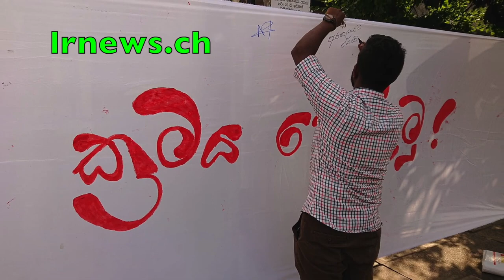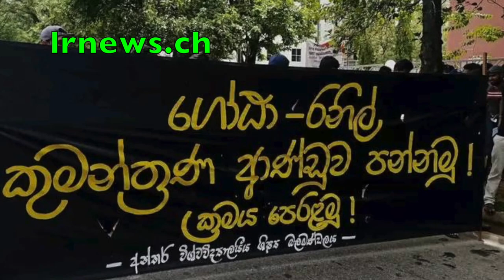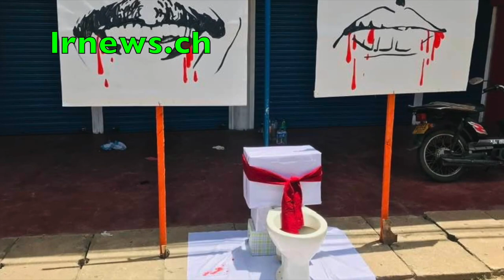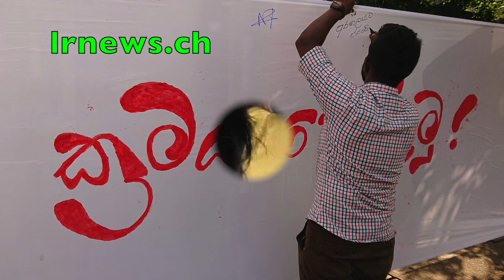හිරගෙයි ඇතුලෙදී කුඩු දුමියට දොස්තර බඩ්ඩකගෙන් සුපිරි සැපක්.............................